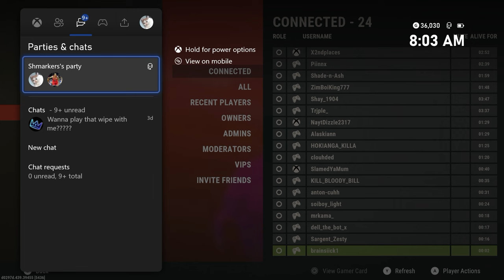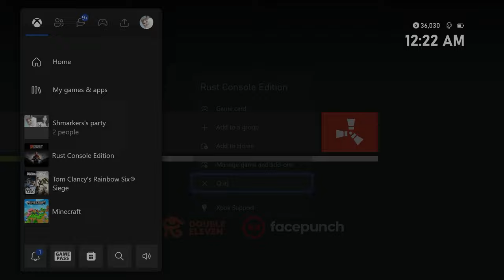Rust - The Ocean Empire (Movie)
This is our FIFTH RUST MOVIE!
00:00 - Day 1
43:41 - Day 2
01:01:15 - Day 3